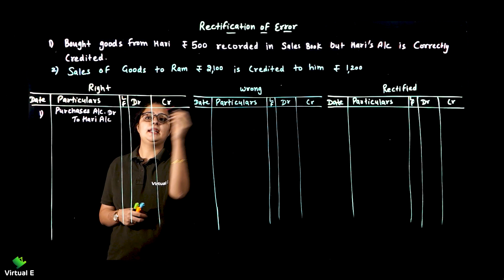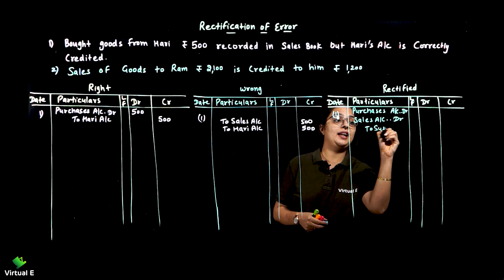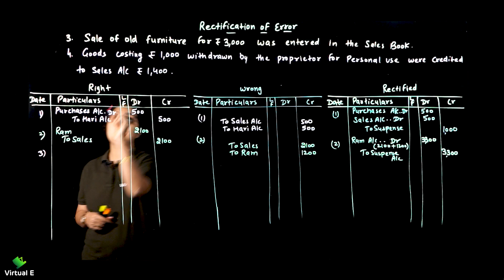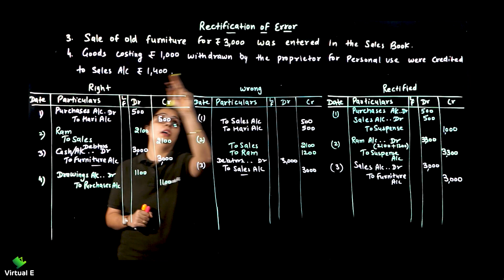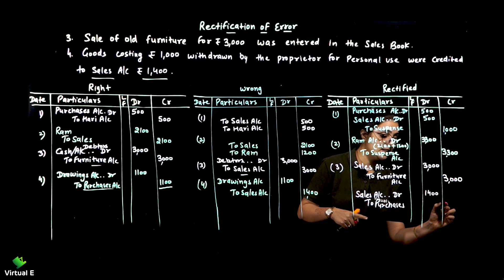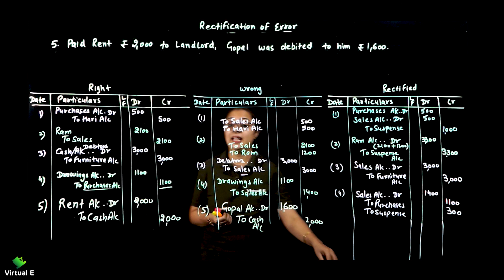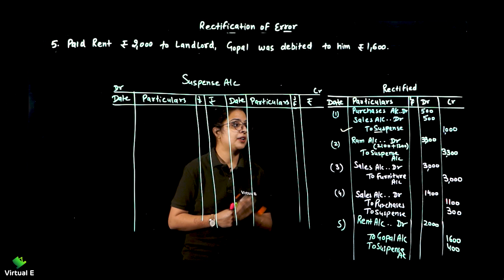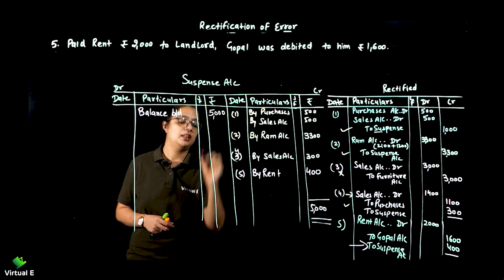Class 11 Accounts Chapter 6 | Rectification of Error | Part 5 | Rectification of Error Sum 4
Topics covered in this video of Rectification of Error of Class 11 CBSE is Rectification of Error Sum 4

Class: 11th
Subject: Accounts
Chapter: Rectification of Error
Topic Name: Rectification of Error Sum 4
Topics Covered in This Video: Rectification of Error Sum 4